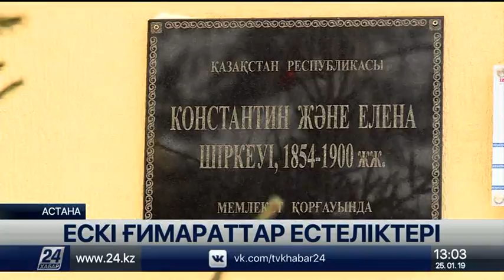Астаналық мамандар ескі ғимараттардың естеліктерін баяндап берді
Астана көз ілеспес жылдамдықпен дамып келеді, деп хабарлайды «Хабар 24» тілшісі.